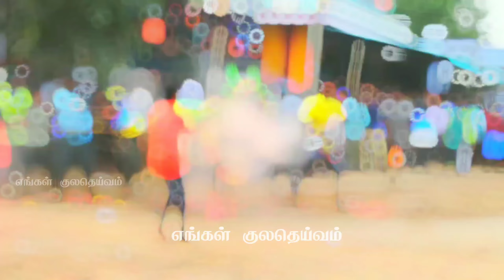[ அப்பு ] இறுதி களத்தில் ஆக்ரோஷமான ஆட்டம்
தமிழனின் அடையாளத்தை அழிக்கவிடாமல் காப்பதே நம் கடமை...???